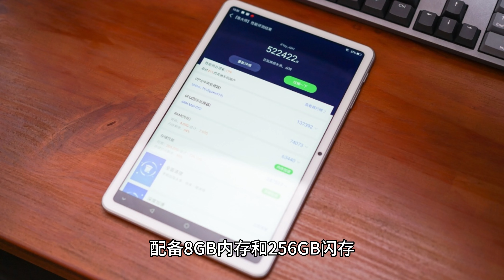酷比魔方预告新款 8 4 英寸掌玩 mini 平板，搭载联发科 G99 处理器